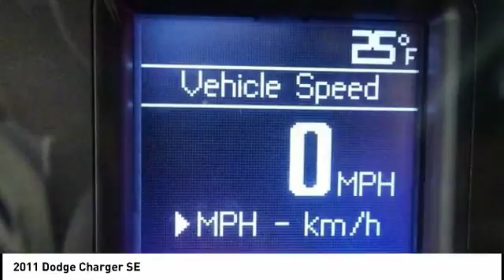2011 Dodge Charger Cedar Falls IA TT28185A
2011 Dodge Charger SE